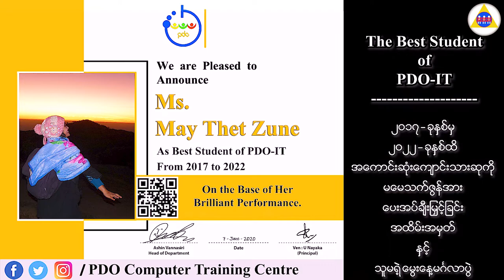The Best Student Award of PDO-IT ၊ May Thet Zune ၊ ( PDO YouTube Channel )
"The Best Student Award of PDO-IT"
Her name is Ms. May Thet Zune. Whe we surveyed all the trainees of our Phaung Daw Oo IT department between 2017 and 2022, we found that she was the best student in the IT department. That's why we gave her the The Best Student Award this year.

Camera
Pyae Pyae Phyoe
Aye Yu Naing
Nann Eain Hla
Nan Kham Lyan
May Thu Win